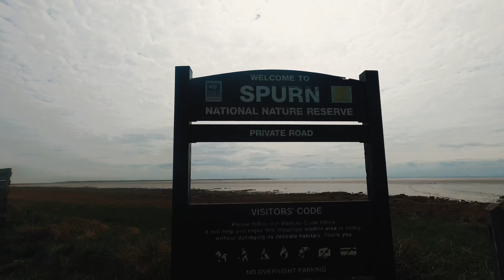(Cycling) Hull to Spern Point: Cycling back and forth in one day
My channel is about cycling. I cover lots of cool stuff such as cheap bikes, long bikerides, far off places and gadgets on the bicycle also. Always looking for new places to cycle and new cheap bicycle bits to test out

cycling bikeride bicycle Hopefully you will find my Channel useful for Cycling Motivation for us over 40s and 50s, Cycling fitness is important to me I hope my Youtube Cycling Videos will inspire new cycling beginners to get out and ride the road bike or whatever kind of bike you have.

I hope you enjoy my cycling vlogs / blog - I aim to make it the best cycling channel on youtube ! but some way to go yet :) just need the motivation to get out and ride my bicycle.

Thanks
Tom